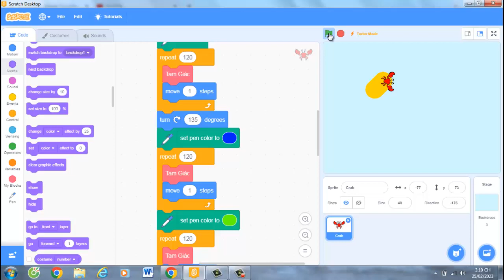Lập Trình Scratch Vẽ Google One | VDD SHOA